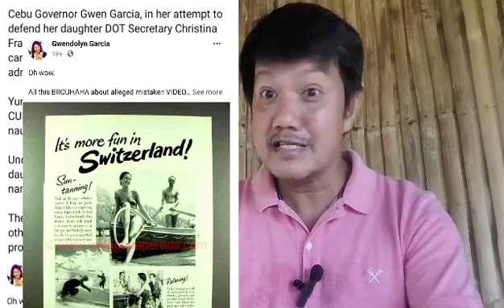MATINDI ANG NILAKBAY NI GOV PABALIK PARA LANG DEPENSAHAN ANG ANAK, LOL